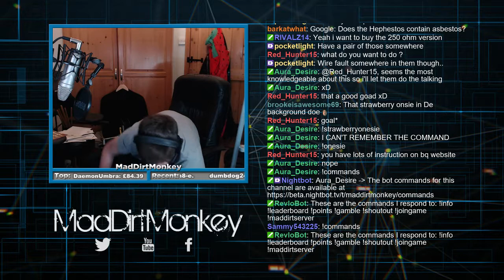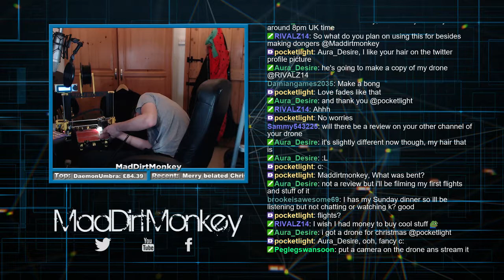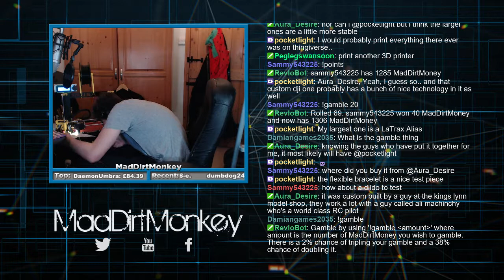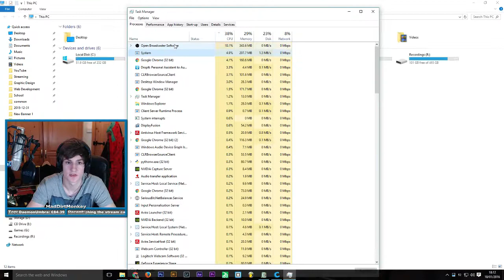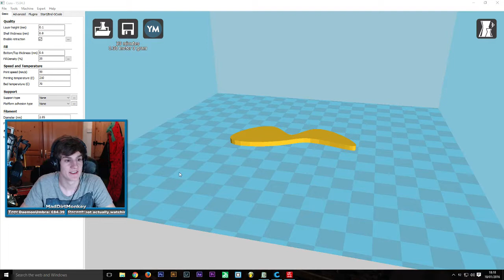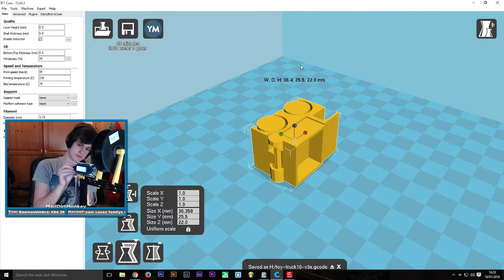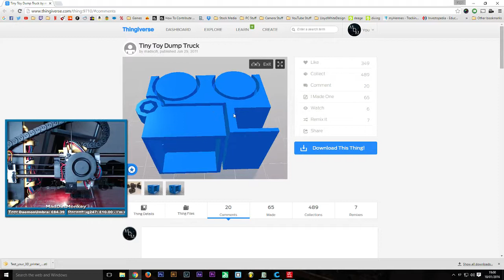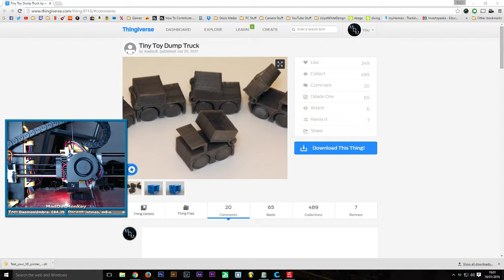[ENG/PC] Building a 3D Printer! (BQ Prusa i3 Hephestos) #3